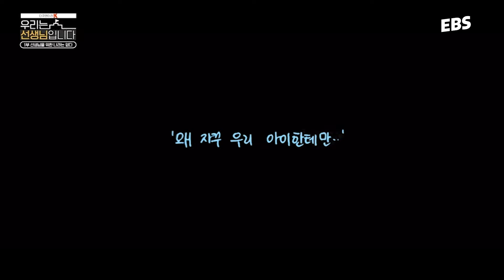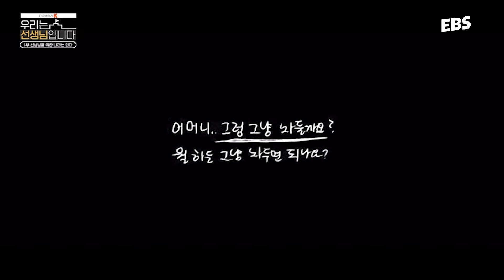9월 4일 ‘공교육 멈춤의 날’, 선생님들은 왜 거리로 나왔을까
2023년 여름, 대한민국은 큰 충격에 휩싸였다.
24살 선생님이 학교에서 스스로 세상을 떠난 ‘서이초 사건’

신규 교사의 마지막 외침과도 같았던 죽음 이후,
30만 명의 교사와 시민들이 거리로 나와 사상 최대 규모의 ‘교사 집회’를 벌였다.

1년이 흐른 지금, 과연 무엇이 달라졌는가?

📺 다큐멘터리 K ‘우리는 선생님입니다’ - ‘1부. 선생님을 위한 나라는 없다’ 편 다시보기

🏫'다큐멘터리 K – 우리는 선생님입니다' 6부작
1부 선생님을 위한 나라는 없다 (8/29)
2부 선생님은 처음이라Ⅰ(9/5)
3부 선생님은 처음이라Ⅱ (9/12)
4부 선생님 하길 참 잘했어요 (9/19)
5부 우리 학교 사용 설명서 (9/26)
6부 학교 법정, 선생님이 사라진다 (10/3)

매주 목 10시 45분, EBS1

공적 재원이 축소되어 여러분의 '응원'이 더욱 필요합니다.
💪EBS 서포터가 되어주세요! 더 큰 가치로 보답하겠습니다.